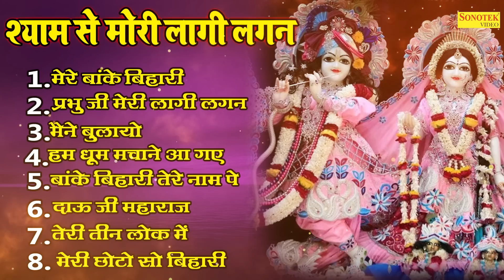श्याम से मोरी लागी लगन || मेरे बांके बिहारी लाल || Radha Krishna Bhajan || Nonstop Best Shyam Bhajan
Titel :- मेरे बांके बिहारी 00:00
Singer :-
Lyrics :-

Titel :- प्रभु जी मेरी लागी लगन 07:08
Singer :-
Lyrics :-

Titel :- मैंने बुलायो 14:52
Singer :-
Lyrics :-

Titel :- हम धूम मचाने आ गए 23:00
Singer :-
Lyrics :-

Titel :- बांके बिहारी तेरे नाम पे 29:39
Singer :-
Lyrics :-

Titel :- दाऊ जी महाराज 38:20
Singer :-
Lyrics :-

Titel :- तेरी तीन लोक में 46:09
Singer :-
Lyrics :-

Titel :- मेरी छोटो सो बिहारी 53:14
Singer :-
Lyrics :-

मेरे बांके बिहारी
प्रभु जी मेरी लागी लगन
मैंने बुलायो
हम धूम मचाने आ गए
बांके बिहारी तेरे नाम पे
दाऊ जी महाराज
तेरी तीन लोक में
मेरी छोटो सो बिहारी